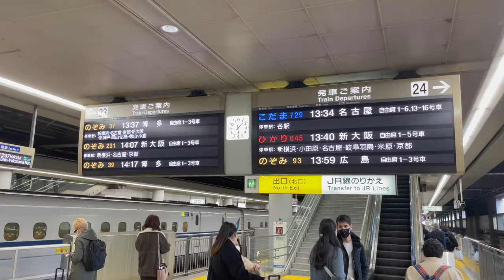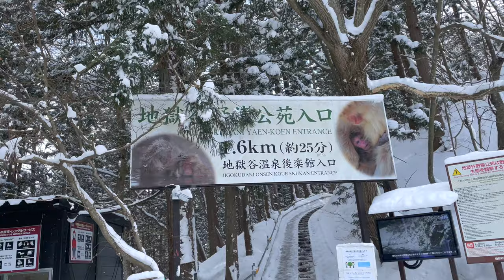Snow Monkey | Wildlife in Japan. Plus Travel & Photography Tips.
Learn everything about the famous Japanese Snow Monkey and watch the unique behavior of these amazing animals taking hot bath in winter. Plus travel and photography tips.